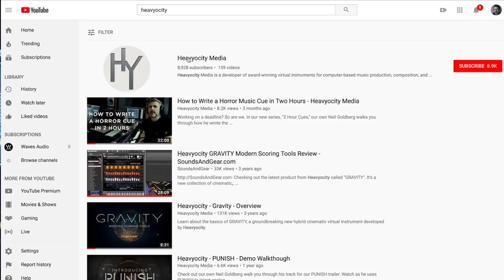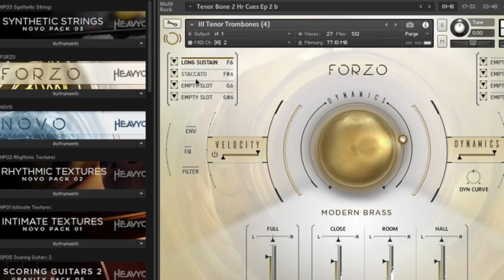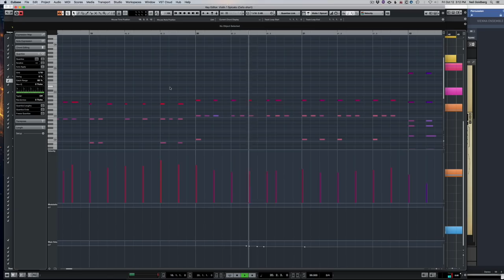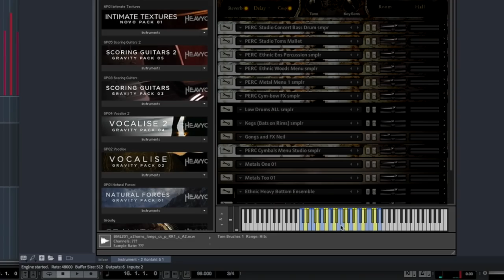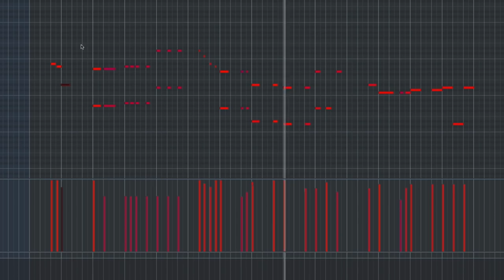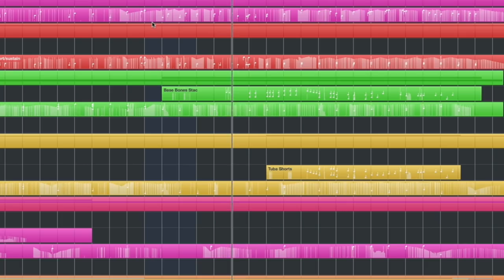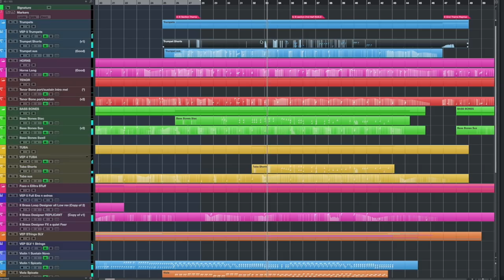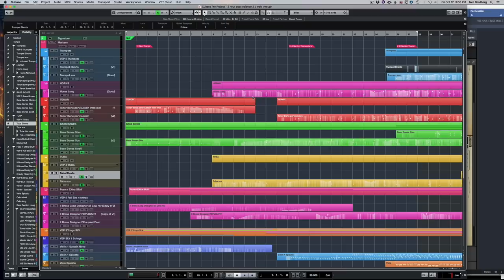How to Write a Superhero Theme in Two Hours | Heavyocity Media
Heavyocity's Neil Goldberg returns in this second episode of 2-Hour Cues. Neil is on a deadline once again, writing a Superhero Theme in two hours.

Video Contents:
0:00 -- Intro
1:01 -- The Cue
3:10 -- The Melody
9:20 -- Building Energy through Transitions
22:25 -- Using Dynamics to add Realism
27:06 -- Rhythmic Elements
31:03 -- Final Playthrough
36:44 -- Wrap Up
37:24 -- Subscribe!